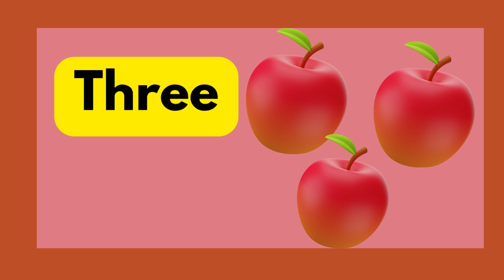Counting 1 to 10 | Fun Learning for Kids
🎉 Counting from 1 to 10 | Fun education for kids  🎈

Join us on a fun educational journey as we count from 1 to 10! This video is perfect for babies, toddlers and toddlers to learn numbers with interesting visuals and engaging activities.

🔢 Let's count together:
1️⃣ One
2️⃣ Two
3️⃣ Three
4️⃣ Four
5️⃣ Five
6️⃣ Six
7️⃣ Seven
8️⃣ Eight
9️⃣ Nine
🔟 ten